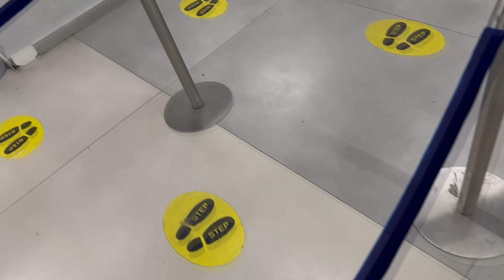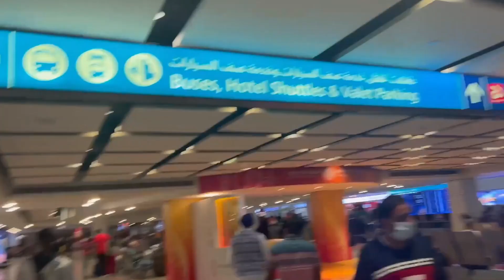رحلة الى دبي !